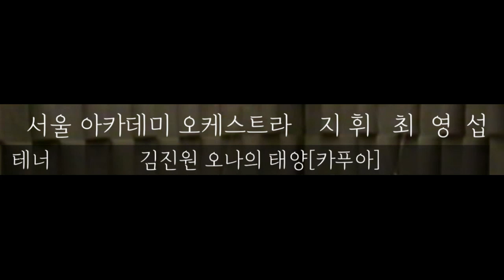오 나의 태양 [ 테너 김진원 ]